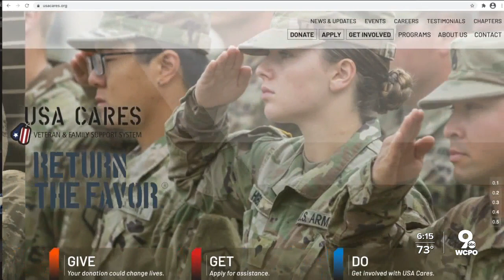Louisville non-profit USA Cares expands into Southwest Ohio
Based in Louisville, KY, since 2011 USA Cares has granted $8,490,745 dollars to help veterans and service members with a variety of issues from mortgage and rent payments to putting food on the table and more, according to their most recent report.